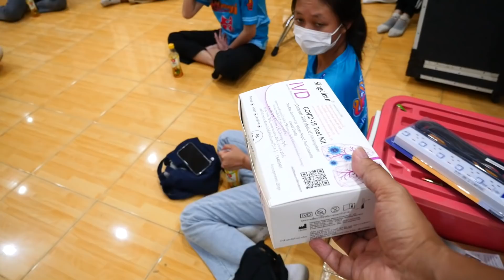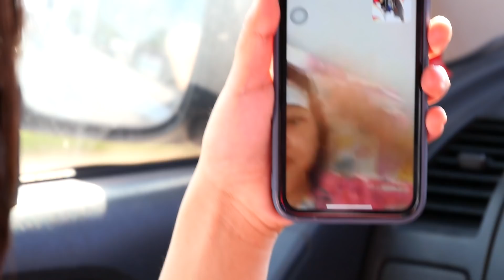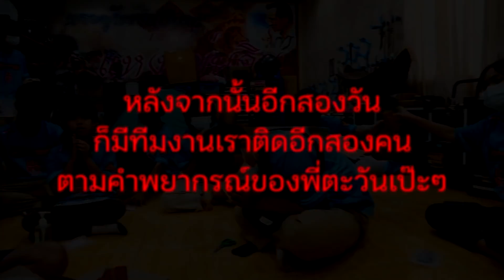ลุ้นระทึกกันอีกรอบ หลังจากสมาชิกตรวจเจอโควิดวันที่ไปออกงาน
ทายกันเล่นๆก่อนดูคลิปนะครับ ว่าน่าจะมีทีมงานติดเพิ่มกี่คน

ช่อง Youtube ครูหมู ร้อยด่าน